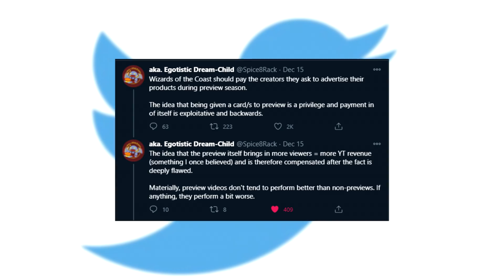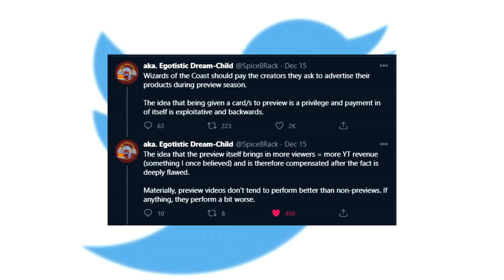Should WotC Pay Their Creators To Preview New Cards? - MTG Kaldheim Spoiler Season is Here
With the dawn of Kaldheim spoilers, a conversation has erupted on the topic of fair recompense and payment for essentially advertising for Wizards of the Coast via content creators. As a Magic the Gathering content creator, I wanted to voice some of my feelings on the topic.

See pictures of cards, retro games, my dogs, my warhammer and my food